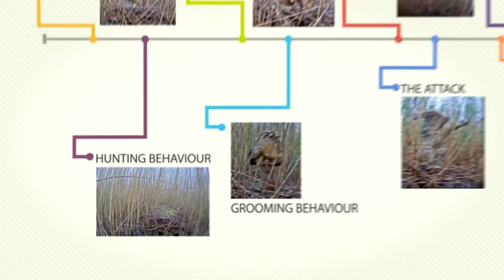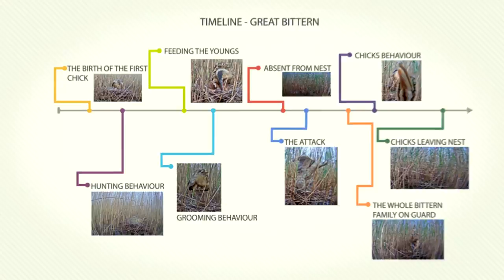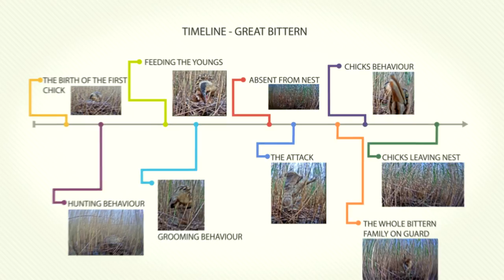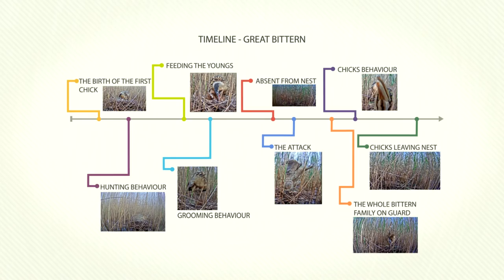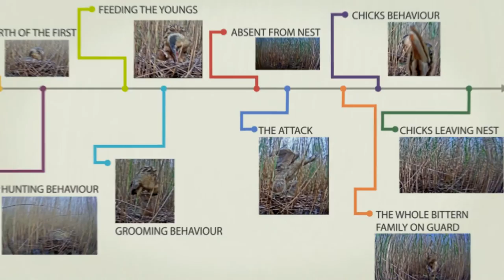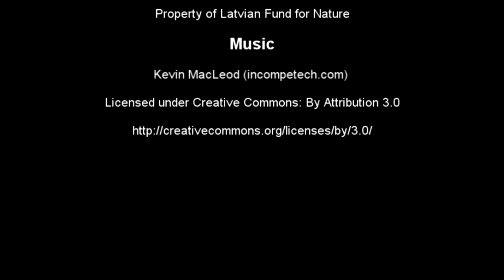Short film about the Great bitterns in Latvia, 2015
The Great bittern (Botaurus stellaris) nest in Latvia is located in the vast reedbeds of Lake Engure. The nest was found on April 24th, 2015 with three eggs in it and a couple days later one more egg was laid.

The species has only one brood a year, 3-7 eggs are laid in April-May and the hatching time is 25to 26 days. The female is the only one to feed the young. The species starts incubating after the first egg is laid, thus the chicken’s age in one nest can differ by 2-3 days.

These live cameras operating season will be shorter than we are accustomed to when observing the lifestyle of birds of prey. This is because after hatching, the chicks spend about two weeks in the nest and then disperse amongst the reeds.

The web camera is installed within the project “Restoration of Bittern habitats in two coastal lakes in Latvia” (COASTLAKE LIFE12 NAT/LV/000118). The project is financed by European Commission LIFE+ program and Latvian Environmental Protection Fund. Transmission of data is provided by courtesy of LMT, Mikrotik and EENet. LMT channels transmit the data to Internet; The EENet server creates the stream and handles distribution to users; Mikrotik provided a special 4G router; Jānis Rudzītis made the audio installation in Latvia; Jānis Ķuze, Roberts Šiliņš, Jānis Reihmanis, Māris Maskalāns and Zane Kuriloviča helped to install the system in Latvia.